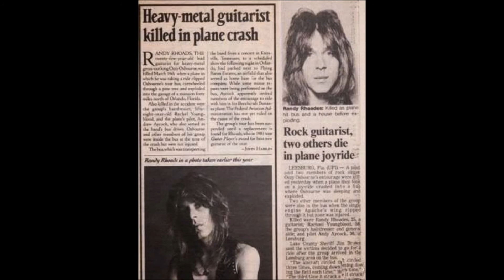Dee (Randy Rhoads) arranged for Orchestra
The classical guitar composition "Dee" by Randy Rhoads arranged for Symphony Orchestra.